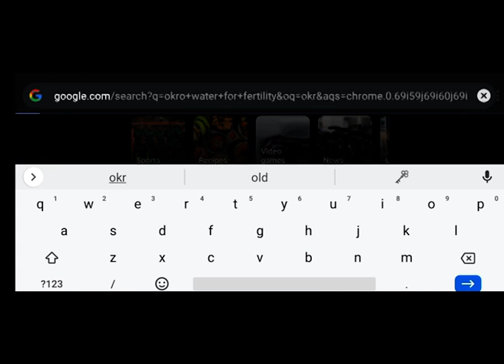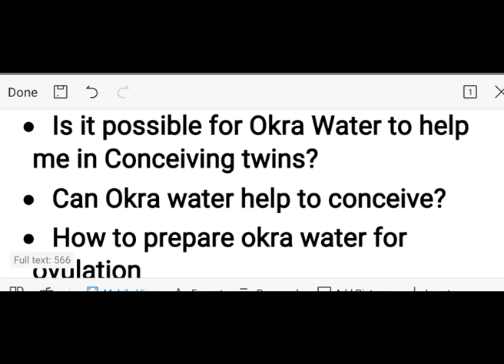OKRA WATER FOR FERTILITY AND OVULATION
Okra is a popular vegetable and in Nigeria, it is grown mostly in the country's northern and eastern regions. Gumbo or ladies’ fingers are other names for okra.
If you search okra water for fertility on google, you will find out that 9jafoods.com is ranking on that keyword. Infact, and number 2 on google search.
Now, I've been bombarded with questions on the health advantages of okra water, and here are some of the most common queries I've gotten from readers of the 9jafoods blog –
When to Take Okra Water for Ovulation
How To Use Okra Water for Ovulation
How long does it take for okra water to work?
Is okra water good for weight loss?
Can Okra Boost Ovulation In females?
Is it possible for Okra Water Help to Conceive twins?
Can Okra water help to conceive?
How to prepare okra water for ovulation
Can okra water help me to be wet down there as a woman?
And finally, what are the health benefits of drinking okra water and of course the side effects?
I'll respond to these queries and even talk about more on these after this timeout, go nowhere
Okra Water for Fertility - Health Benefits of Okro
1. It keeps you satiated.
2. It is beneficial to your digestive system.
3. It's a calorie-free food
4. It aids in the reduction of cholesterol levels.
5.  Anti-cancer.
Okra can be used in a variety of ways to promote ovulation, one of which is in soup (the okra and the leaves). Soaking the okra in water is another option.
Drinking "okra water" has become a trendy new way to consume okra. Some even claim that drinking it can assist with diabetes symptoms.
By soaking okra pods in water overnight, you can make this drink. The water will absorb some of the important nutrients included in the skin and seed pods.
How To Make Okra Water for Ovulation
Firstly, purchase okra from the market, then wash it thoroughly, cut about 5 fingers off, and immerse in cold water overnight.
Lastly, drink the water on an empty stomach first thing in the morning to avoid or lessen vomiting for some people. Ensure the okro is separated from the water.
So, what will happen to your body after drinking this okra water?
Though there's very little research on this drink, okra itself is highly nutritious and rich in antioxidants. Okra water benefits pregnancy how?
It is a known fact that women who take okra water every morning experience some form of lubrication and increased wetness…. okra water actually helps to naturally increase the water and juices in the female body and this makes “megbesuegbe” enjoyable and thrilling.
Yes! 9jafoods talk am. Thanks for hanging in there see you in my next video.
Bye for now, for more information on the side effects visits 9jafoods.com